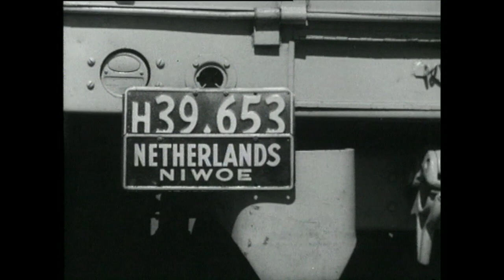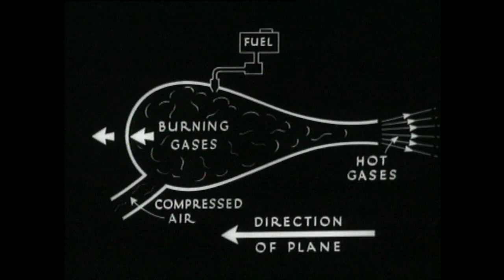Weekly Review no. 235 (1946)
PHYSICAL EDUCATION - TEACHERS' DEMONSTRATION
AGRICULTURE - GRASS SEED HARVESTING
FROM NETHERLANDS EAST INDIES - DUTCH EVACUEES ARRIVE
FLYING- FIRST JET AIRCRAFT IN NZ